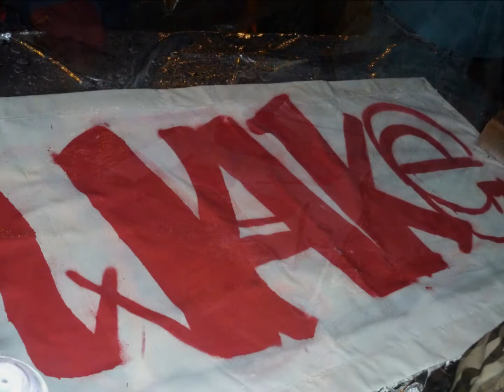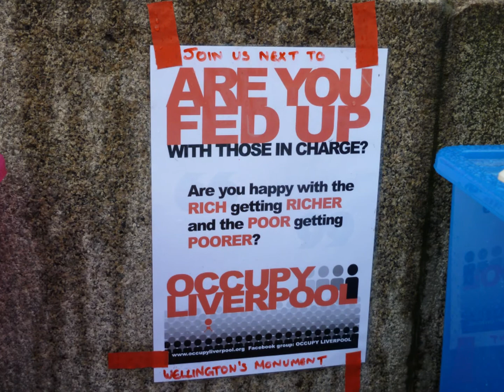5th December 2011, Occupy Liverpool Camp, Day Ten.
There was lots of hailstone today, a new banner, fire and great food. Spirits are still high in the camp.